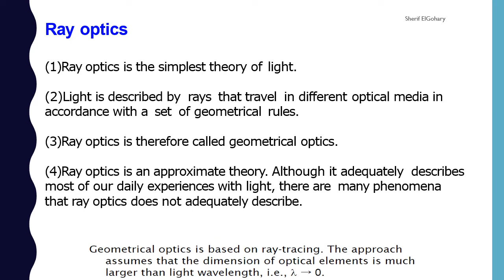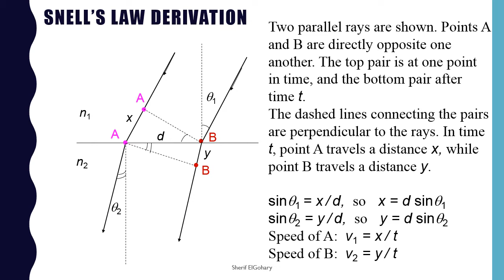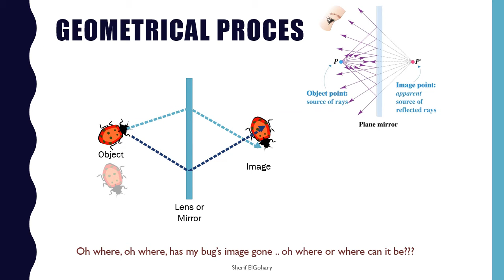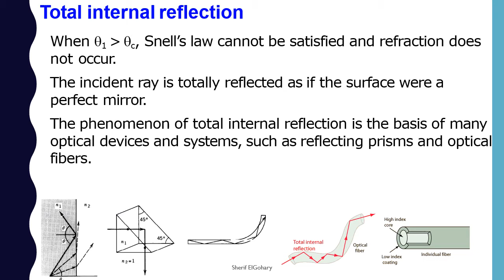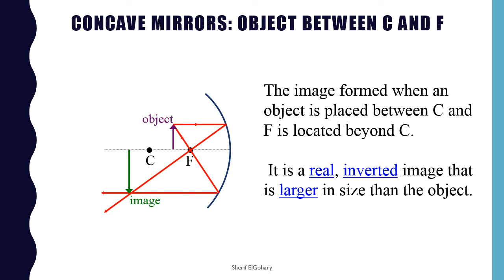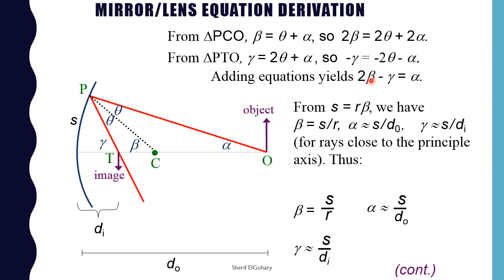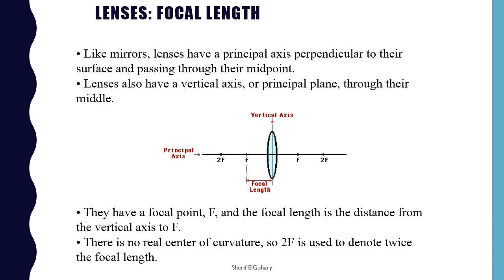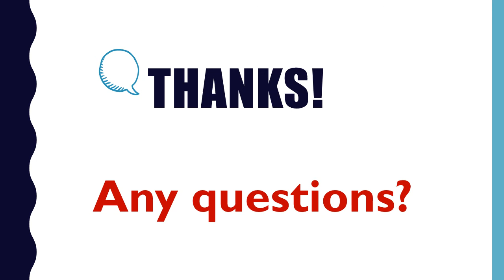Medical Physics Lecture # 9